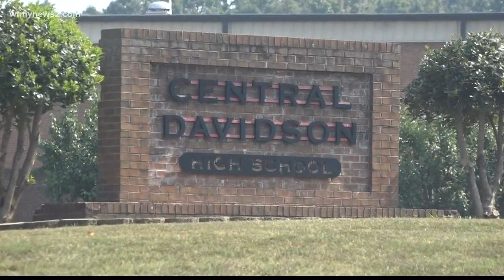Davidson County Teen Faces Charges For An Alleged Threat Posted on Social Media with Photo of Guns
The Davidson County Sheriff's Office said charges have been filed against a juvenile for Communicating a Threat of Mass Violence on Educational Property, as of Monday afternoon.